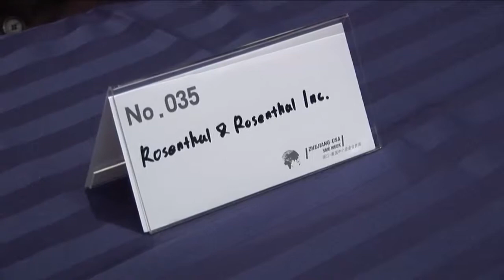Zhejiang-USA SME Week Conference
Opening Ceremony of Zhejiang-USA SME Week, and its New York Conference: Governor Lu attended and spoke at the event. More than 100 US financial, technology and import/export firms attended the event to interface with Zhejiang SMEs.